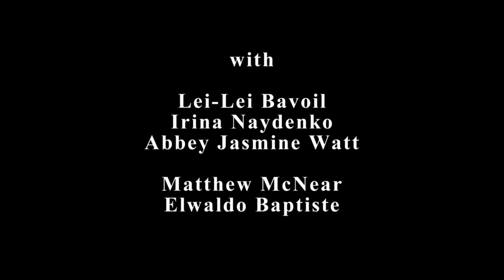Men and Women Talk About Clothes (Not a Film by Neil Labute)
Two groups of friends hang out in the same spot in a club, but they communicate in very different ways.  An amusing illustration of the opposing styles in which men and women socialize.